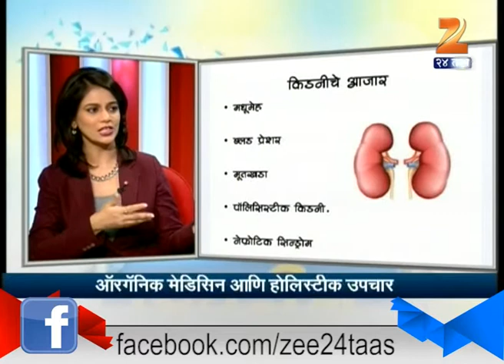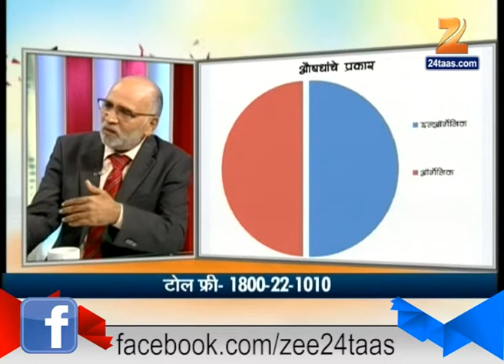Hitguj Discussion Of Organic Medicine 23rd August 2016